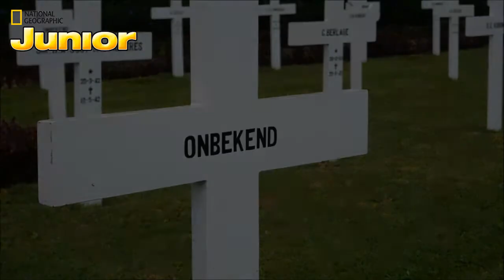Rick fietst de wereld rond #92 Onder de indruk van een oorlogsgraf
Rick Creemers reist twee jaar lang rond de wereld op zijn fiets!
In de hoofdstad van Indonesië, Jakarta, bezoekt Rick een begraafplaats voor oorlogsslachtoffers. En ja, dat maakt diepe indruk op hem.

Speciaal voor National Geographic Junior maakt Rick vlogs over zijn avonturen. Heb je nog een vraag aan Rick? Wil je weten waar Rick nu is? Kijk dan op